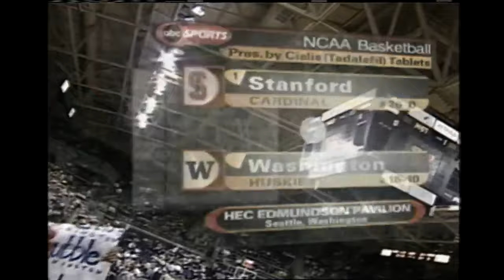Men's Basketball: UW vs Stanford, 3/06/04